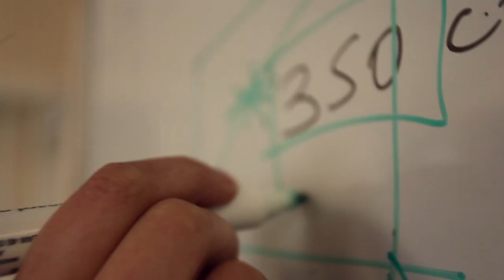Massey University Bachelor of Agriscience degree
The BAgriScience degree prepares students to participate in the primary industries. It focuses on the overlapping areas of science, technology, and business to meet current and emerging opportunities in the primary industries. It enables students to develop skills in communication, information technology, creativity, innovation, problem solving, and analysis. Finally, it provides exciting career options and prepares students for future leadership roles in New Zealand's most important industry.

The BAgriScience is a three-year degree providing a broad education through a mix of compulsory and optional papers. Students may choose from a wide range of subjects while ensuring opportunity for study in specialist areas. BAgriScience graduates can go on to a one-year postgraduate Honours degree (BAgriScience(Hons)) or Postgraduate Diploma (PGDipAgriSc) and hence to higher postgraduate degrees.

Students have a choice of three majors: Agriculture, Horticulture, and Equine. To ensure that all BAgriScience students have a good understanding of industry practices and practical issues, students must undertake a period of industry-related work experience related to choice of major.

The BAgriScience degree provides an educational experience in agricultural, horticultural, or equine systems that equip you with leadership qualities and the capacity to work cooperatively and effectively in teams. You'll have the ability to integrate and apply science, technology, and business principles to current and emerging issues in land-based and related sectors. The programme will give you an in-depth understanding of agricultural, horticultural, or equine systems; the environmental impact and sustainability of these systems; their positions in the New Zealand and global economies; and their interaction with human values. You'll learn the skills needed for ongoing career development, including written and oral communication, information technology, systems thinking, creativity, innovation, problem solving, research, analytical skills, and interpersonal skills.